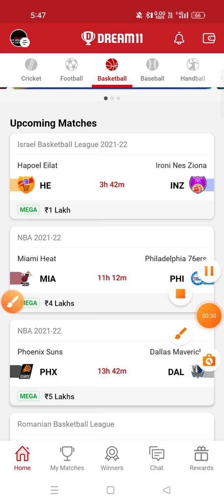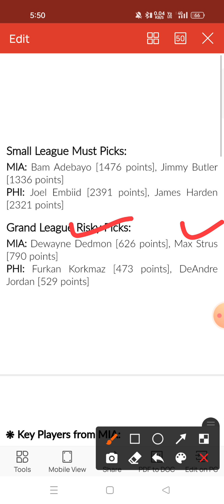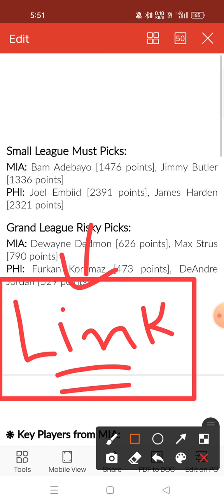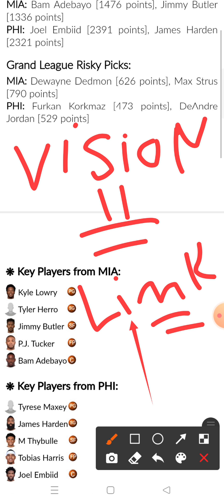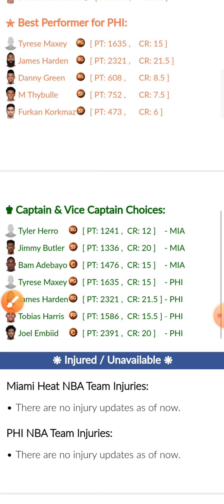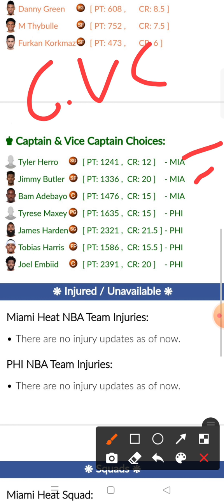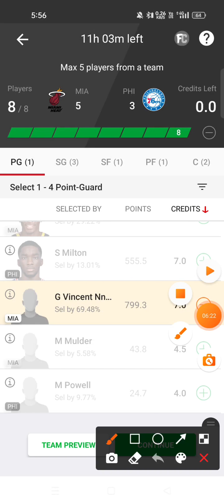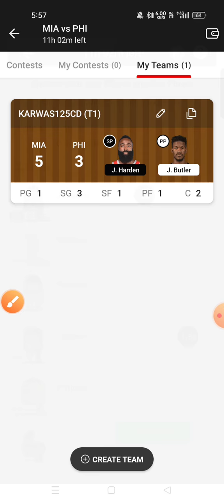MIA VS PHI Dream11 prediction PHI VS MIA Dream11 prediction NBA Basketball league 2021-22🔥🔥